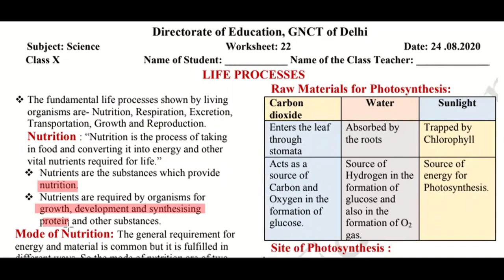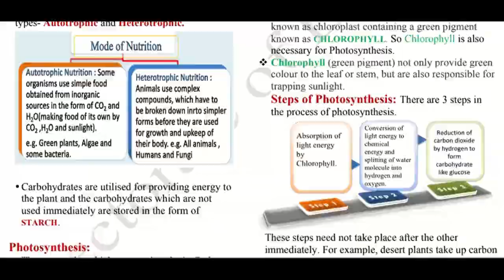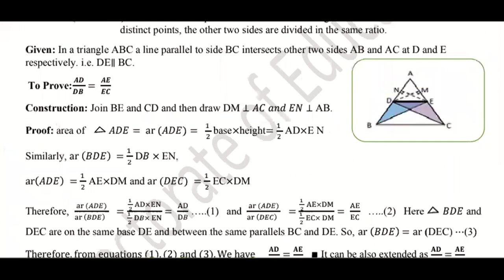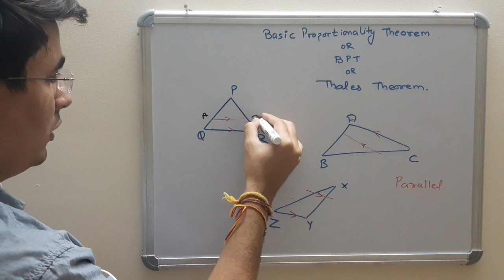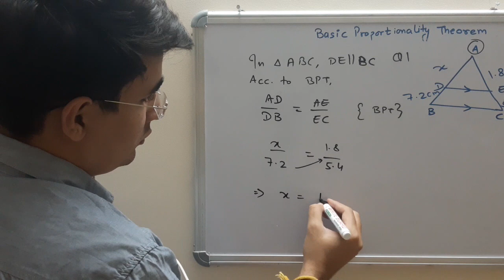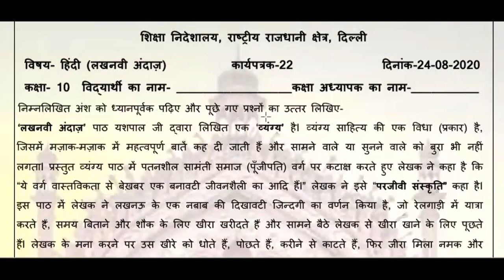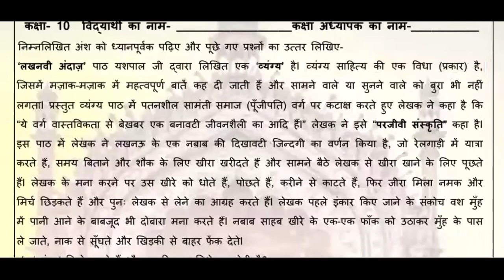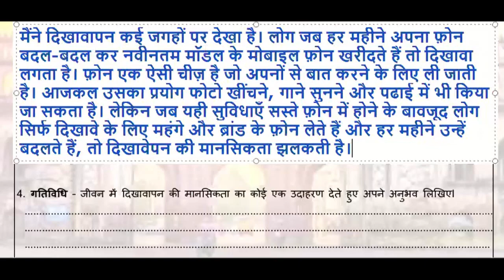24 August, Monday Class 10 Math, Science, Hindi DOE Worksheet 22 Solution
24 August, Monday Class 10 Math, Science, Hindi DOE Worksheet 22 Solution